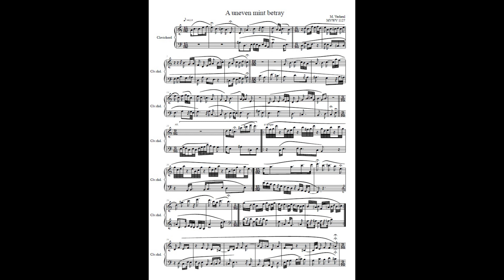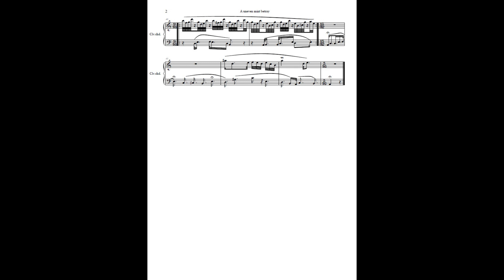A uneven mint betray, for Piano. MVWV 1127. Maurice Verheul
A uneven mint betray MVWV 1127

Silly songs of names. or. Finally Moses songs No...

Piano: Aires Finn Tritali Pagan

I composed this for my close friend Michael Habermann; for some of his friends

The ‘Silly songs of Names’ are based on anagrams and the name in notes